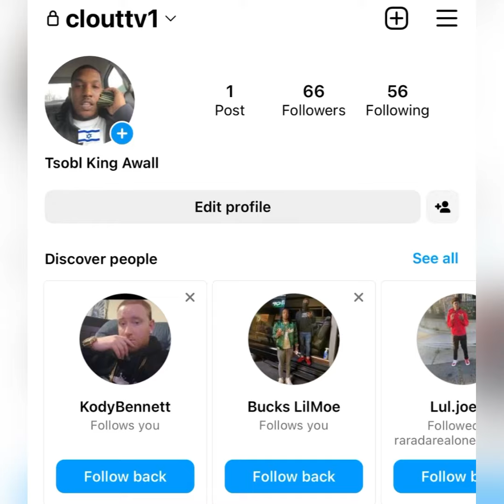“Polo G” 😰 Artist Yung Liv Gets Chain SNATCHED 👋🏾 By Polo G Men In CHIRAQ 💥 // (BREAKING NEWS)